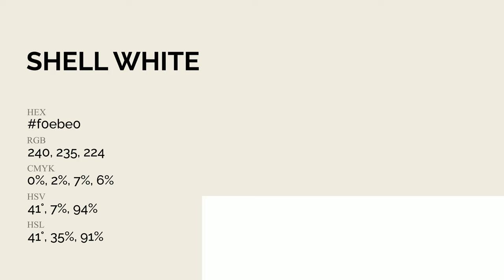Shell White color f0ebe0 hex Cool Green color f0ebe0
What color is Shell White ? f0ebe0 hex, Cool Green color f0ebe0

Hex f0ebe0 Color Code is also known as Shell White color

Hex f0ebe0 Color code in RGB color code model is created after adding 94.12% red color, 92.16% green color and 87.84% blue color.
Hex f0ebe0 Color code in CMYK color (process color) code model is generated after subtraction of 0% cyan, 02% magenta, 07% yellow, 06% black.